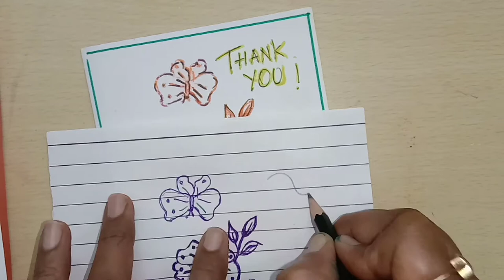Oil pastels printing for kids / IMPRESSION ART FOR KIDS / THANK YOU CARD FOR TEACHER'S DAY